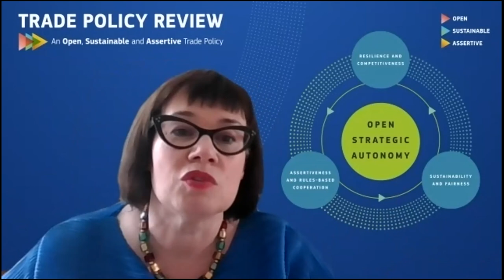Reforming the World Trade Organization: Can the U.S. and the EU Find Common Ground?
The U.S. and the EU appear to be growing closer on both their understanding of where the WTO is falling short and what to do about it. This webinar examines how to modernize the WTO’s negotiating, monitoring, and dispute resolution functions, with a particular focus on where there is a need for new rules and how to shape them within a multilateral trading system that has become more diverse and disorderly. The role of plurilateral agreements in areas like subsidies and state-owned enterprises as a stepping-stone to WTO reform will be an important focus of this session.